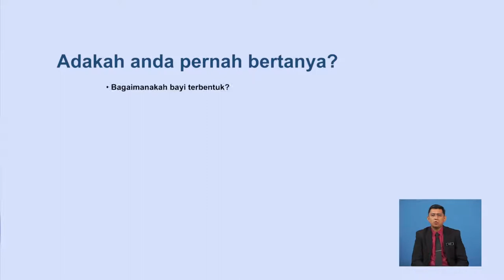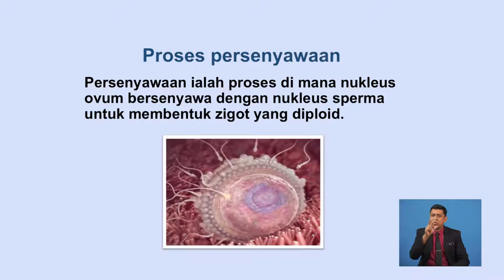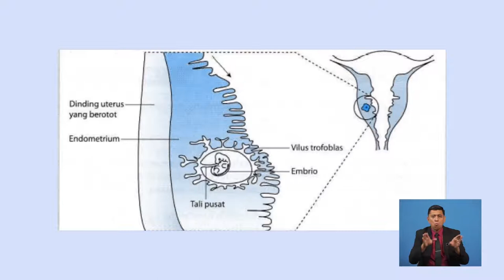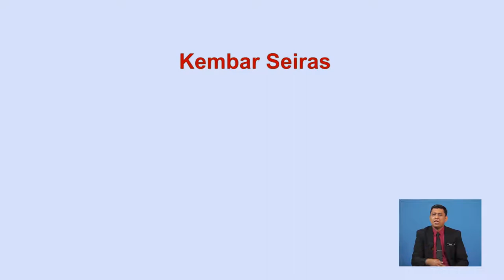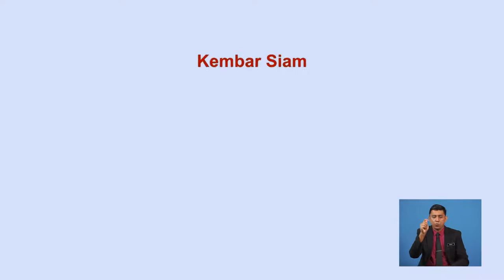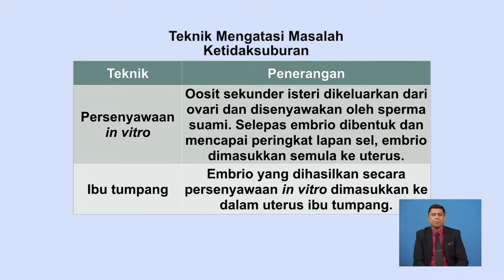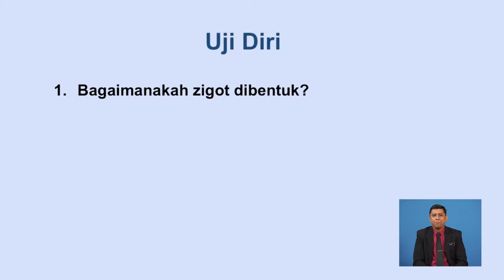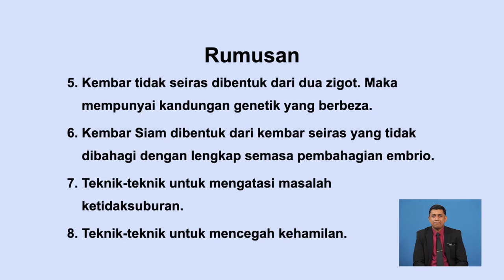Tingkatan 5 | Biologi | Perkembangan Awal Zigot Dalam Manusia | R477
Tajuk ini menghuraikan proses perkembangan awal zigot, menghuraikan proses pembentukan kembar dan menerangkan sumbangan sains dan teknologi dalam pembiakan manusia